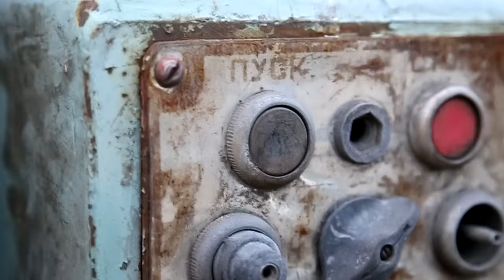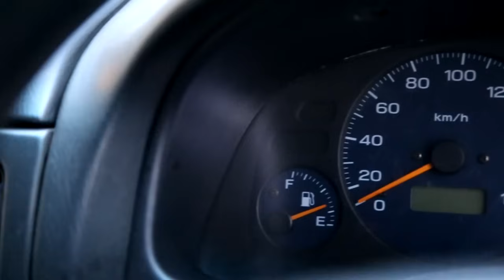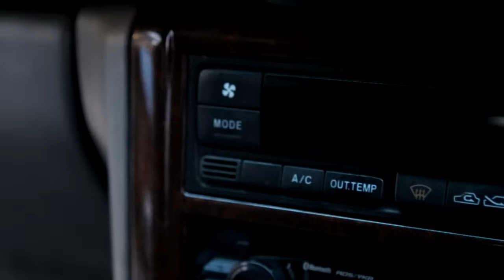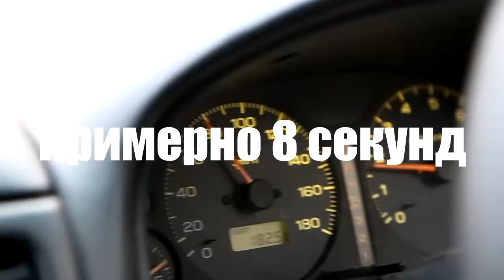Subaru Forester от Дядюшки Бороды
для помощи в наших проектах яндекс деньги: 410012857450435
все для поиска в вк плей лист:
даб степ – для моих любимых соседей !
thvn – the storm inside of me
BONES – RestInPeace
Tooca  – Up Fvll (Original Mix)
BLVCK X BVNDITS – AFTERLIFE
Yama Mouse – A Beautiful Mind